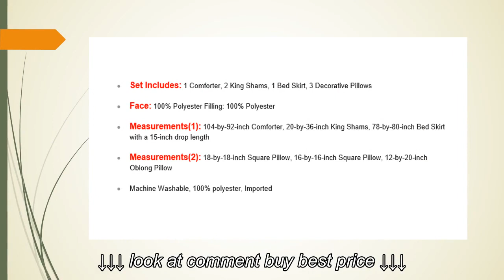Madison Park Amherst Comforter Set Reviews